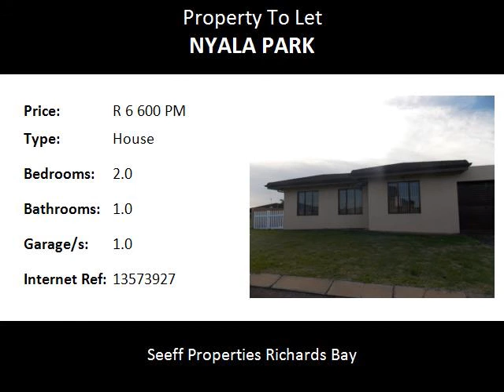2.0 Bedroom House To Let in Nyala Park, Empangeni, South Africa for ZAR R 6 600 Per Month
Bedrooms: 2.0
Bathrooms: 1.0
Garages: 1.0
Price: R 6 600 Per Month

Property Description:

This neat 2 bedroom simplex is safely situated within a security estate features fully tiled bedrooms & throughout the property
has built in cupboards in all bedrooms as well as the stove that is fitted in the kitchen.